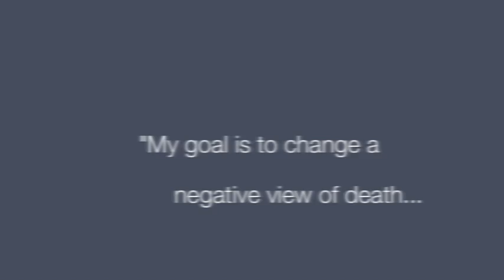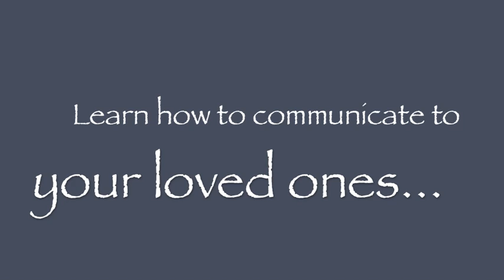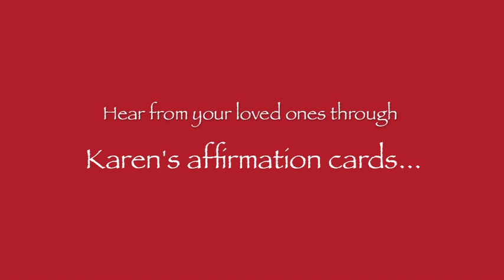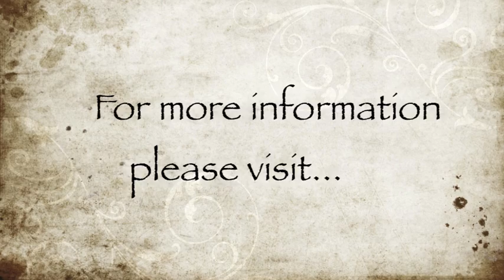Karen Peterson Psychic Medium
Karen Peterson is a psychic medium that has a very unique way to reach everyone in a group setting.  In addition, she teaches simple tools on how to fine tune one's own ability to communicate.  Karen has a large following, but always manages to make those in the audience feel her warmth and caring focused on them. Her special gift to bridge the two worlds keeps people coming back. Her audiences enjoy and learn a lot from her presentation.